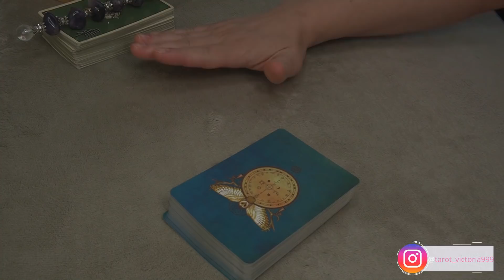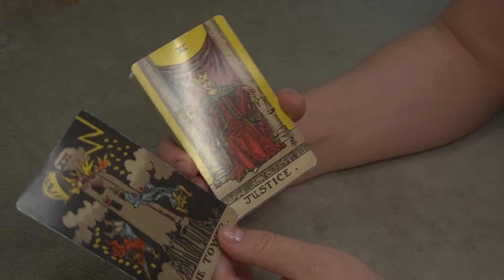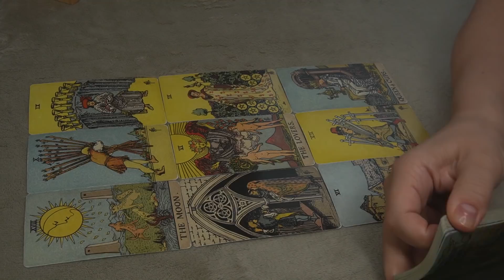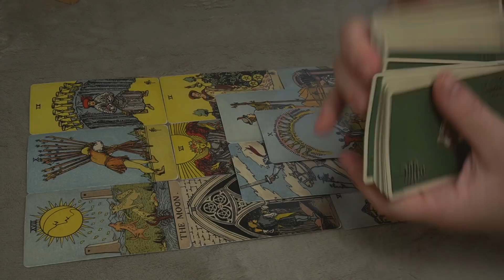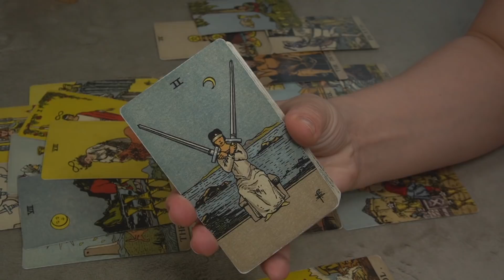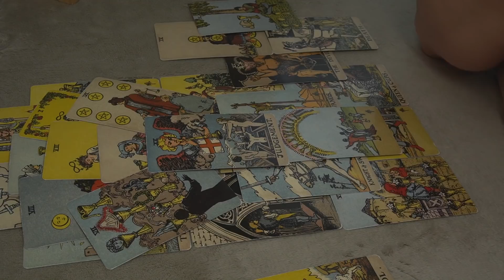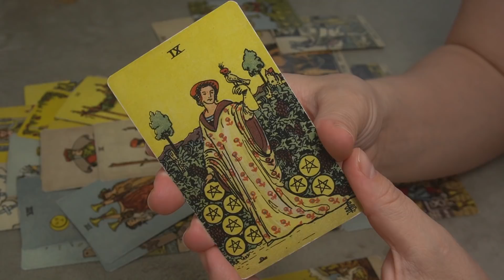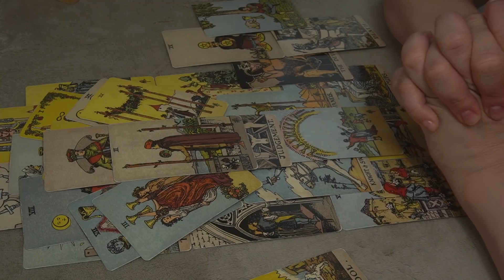DAILY ❤️MESSAGE MAY 14 * BEEN GROWING APART- NOW WHAT ? *